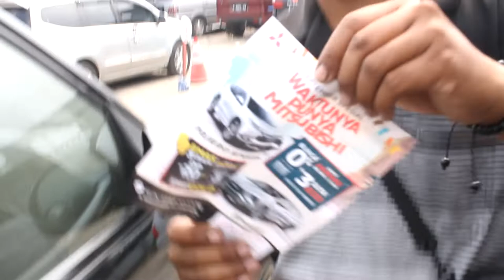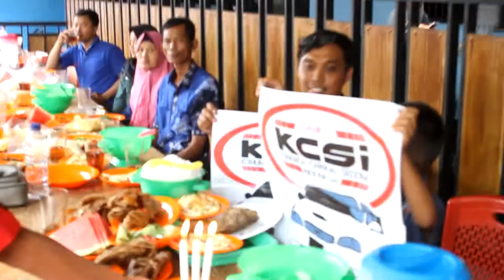Kia carnival sedona indonesia (KCSI) solo raya ultah yg ke 3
nunut nyimpen.

acara rutin kopdar bersamaan dengan ultah KCSI yg ke 3 semoga tambah rame dan sehat selalu untuk gajah dan pawangnya.. aamiin